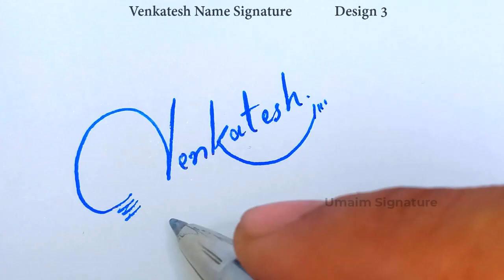Venkatesh Name Signature Style | V Signature Style | Signature Style of My Name Venkatesh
Hey guys!
In this video I will show you how to make a signature of Venkatesh Name Signature Style | V Signature Style | Signature Style of My Name Venkatesh